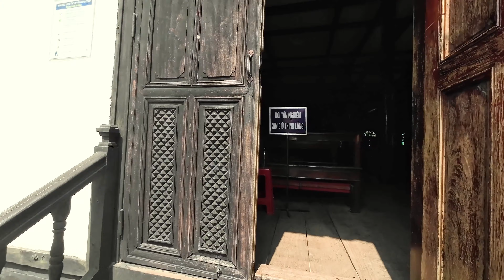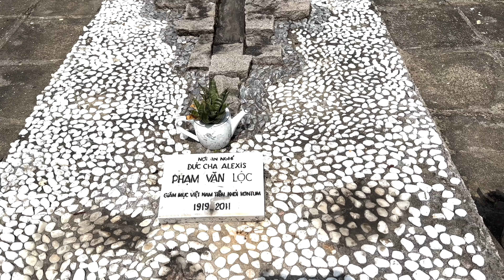🏍️ WinnerX Xuyên Việt lần 2 I Ngày 20 P2: Đèo Lò Xo - TP Pleiku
🏍️ Trang bị cơ bản cho chuyến đi:
- Xe Hon da WinnerX V3 2022 gắn 3 thùng Givi
- Macbook Pro để edit video mỗi tối
- Camera Osmo Action 3 - Máy quay chính
- Drone DJI mini 3 pro, gặp chỗ đẹp thì bay
- Micro Saramonic Type C + DJI Mic
- Ipone 14 PM để dùng map và là máy quay thứ 2 khi cần
- Camera Insta 360 X3 lâu lâu quay cho vui
- Iphone 7 để điều hành Camera Action 3
- Mũ bảo hiểm, găng tay
- Bộ áo mưa + chùm giầy mua tại Decathlon Tân Phú
- Bộ vá Stop & Go
- Máy bơm mini Baseus
❤️ Đây là kênh về du lịch, cuộc sống và những kỷ niệm của hoangsaigon. Cảm ơn các bạn đã ghé thăm, đăng ký ủng hộ, và đừng quên nhấn vào chuông để luôn nhận được video mới nhé...